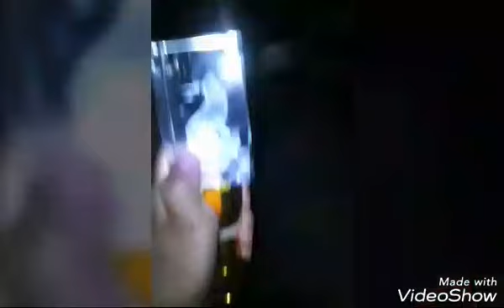Présentation de mes ✌ objet précieux